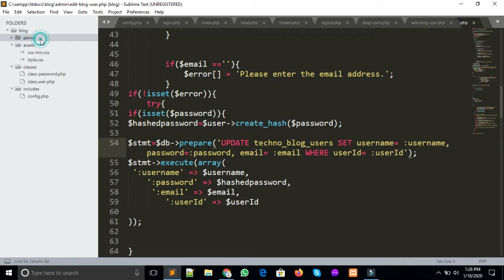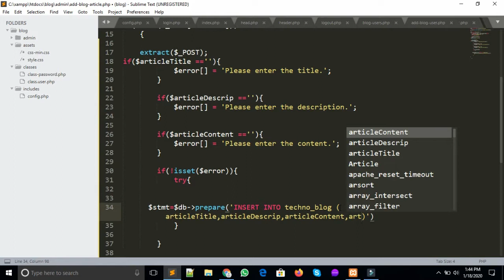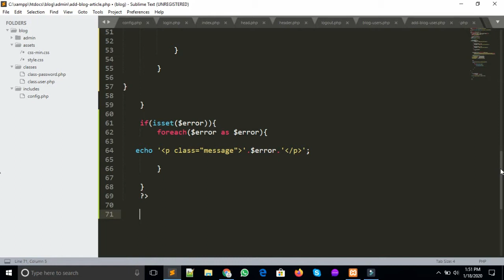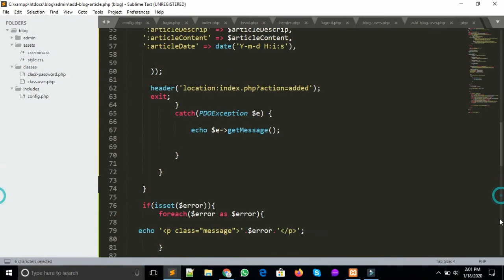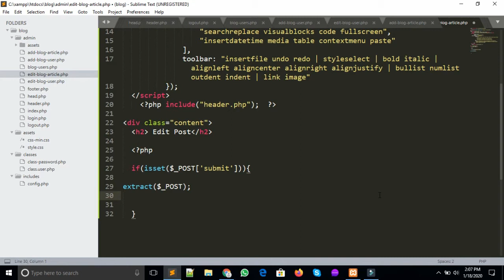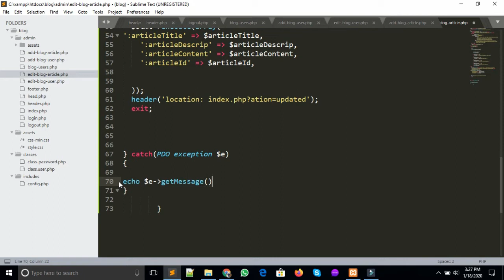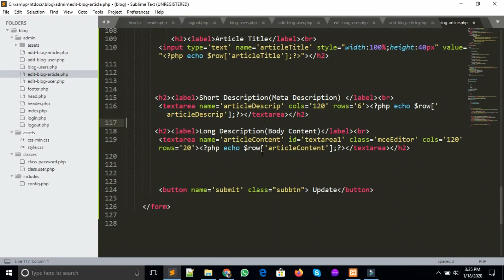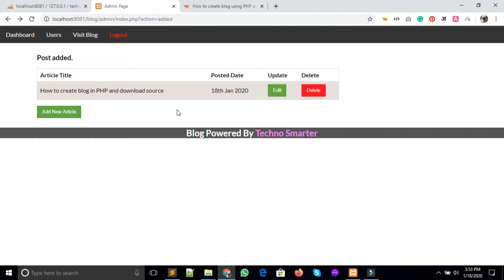Create blog posts using PHP with MYSQL database | Dynamic blog CMS in PHP in Hindi part 5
In this tutorial, we will create a dynamic blog post using PHP  and MYSQL database. Make your own blogging system in PHP in Hindi. In this video tutorial, we will understand the concept of blog post creation using PHP with MYSQL database resources. This is best for developer and beginner who want to create own dynamic blog CMS in PHP. This is part 5 of the blog in PHP. This is all about how to create a blog system from scratch in PHP in Hindi.  This tutorial belongs to PHP in the Hindi series. If you want to create a dynamic website using PHP, you should follow these tutorials.

Ek complete blog system banane ke liye aapko , HTML, CSS , PHP JS, AJAX and MYSQL ko sikhna padta hain . Yahan par hum Ek complete blog system create kar rahe hain vo bhi scratch se . Yadi aapko koi dynamic website banani hain vo bhi PHP and MYSQL ke duara tab bhi in tutorials ka upyog karke aap aasani se dynamic website bana sakte hain in PHP in Hindi . Is tutorial main hum blog posts ko kaise create karna hain vo sab sikhenge . Blog posts ko create karne ke liye HTML forms, PHP and MYSQL database ki jarurat padti hain . Yahan par hum PHP script ko sikhenge vo bhi Hindi language main . Yah tutorial beginners and developers dono ke liye hain jo ki PHP and MYSQL ke duara dynamic blog website ko create karna chahte hain .
Is tutorial mein hum data ko kaise insert karke hain , data ko kaise update karte hain or data ko kaise delete karte hain vo sab sikhenge vo PHP in Hindi .  Yah tutorial PHP in Hindi series ka tutorial hain.

User registration using a hash function in PHP with Mysql DB | Create new user | SignUp blog (Part 4)

For any question use our Techno Smarter QA platform.

Reference -
1. Create a dynamic blog post in PHP with MYSQL database in Hindi
2. Make a blogging system in PHP in Hindi
3. Create a blog from scratch using PHP and MYSQL
4. Blogging system in PHP in Hindi
5. CMS in PHP in Hindi
6. PHP in Hindi tutorial
6. Language - Hindi